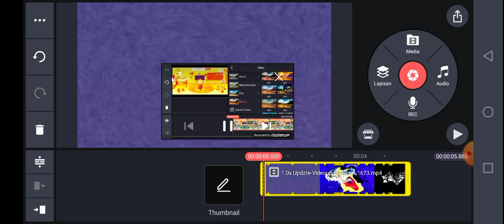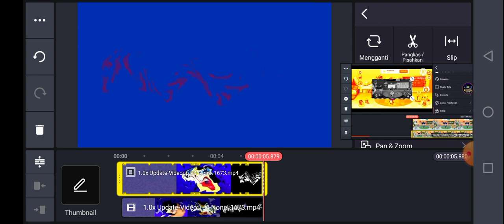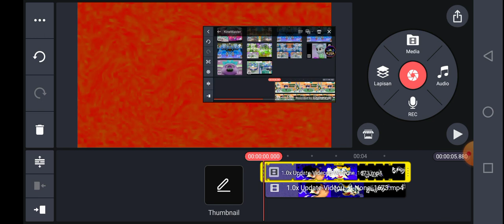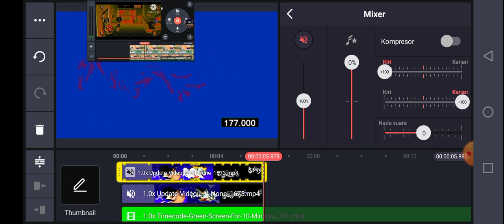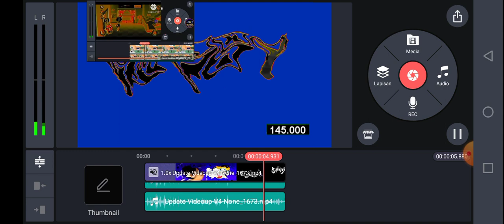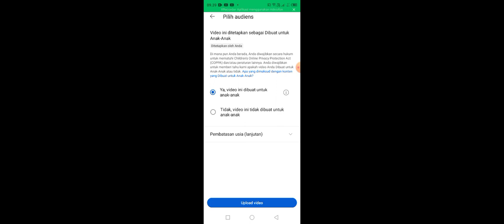How to make Antelikaup V11 On Kinemaster